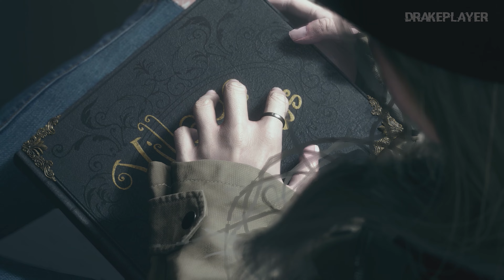Resident Evil Village DLC - Madre Miranda JEFE + Final (4K 60FPS) | Shadows of Rose